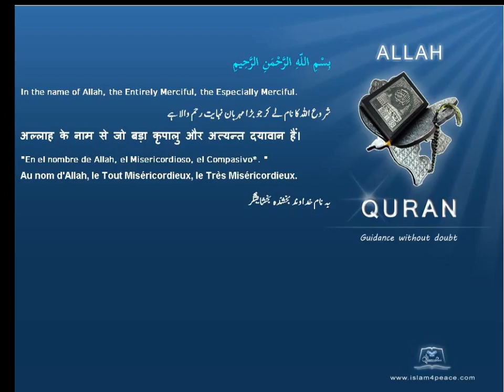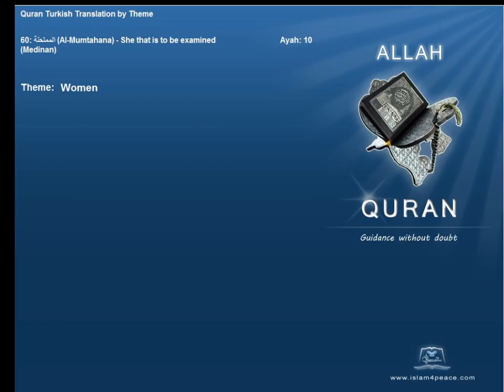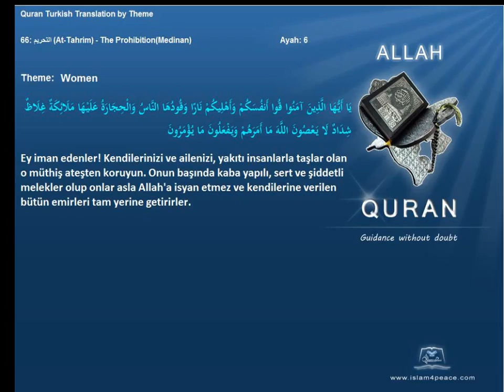Quran by Theme Turkish Women Islam4Peace com